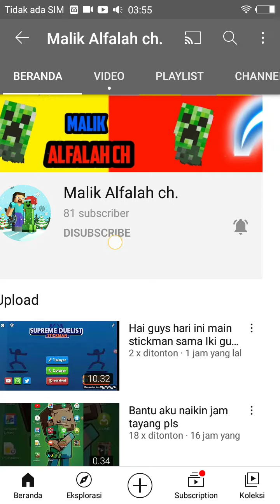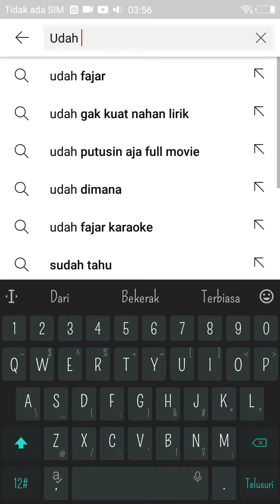Promisi eak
1.Malik Alfalah Ch.
2.Jass And Nash